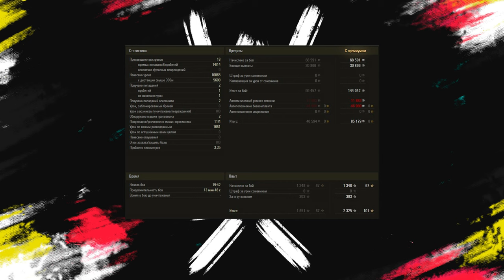РЕБАЛАНС ТЕХНИКИ В ПАТЧЕ 1.20 - ЖОСТКИЙ НЕРФ ИМБЫ И СКРОМНЫЙ АП ВЕТОК